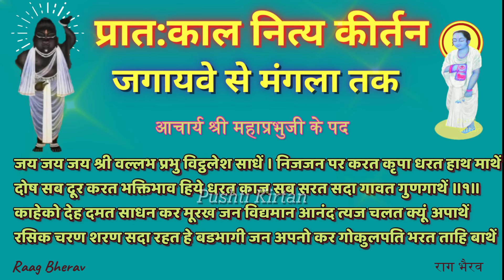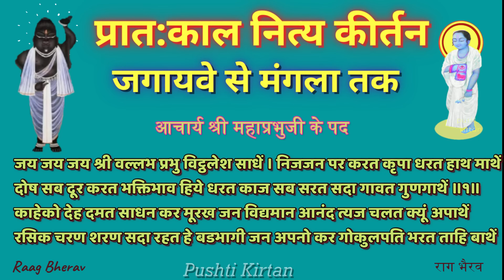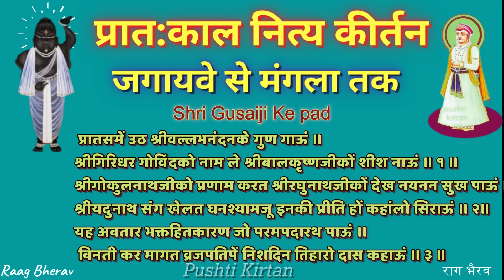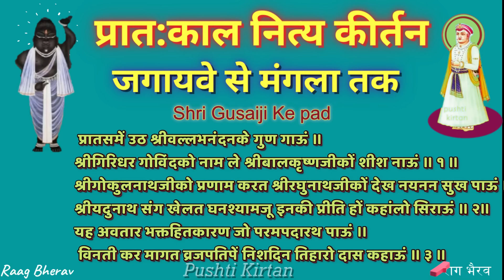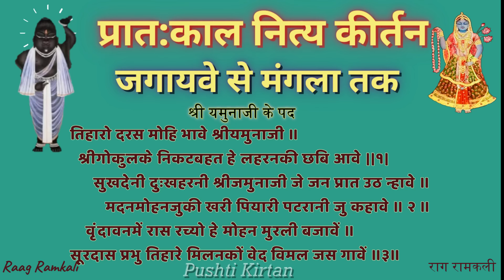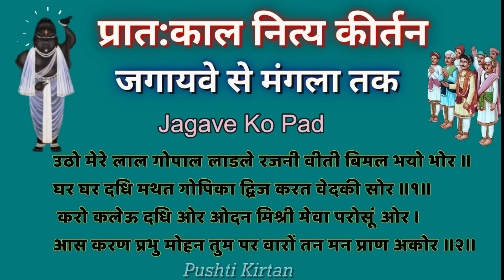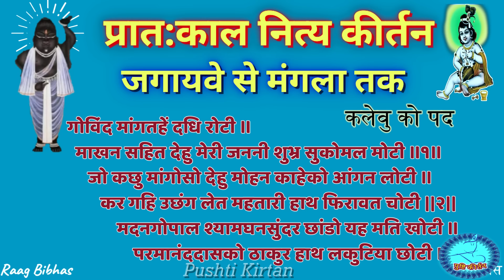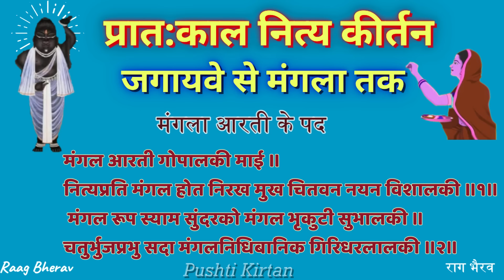Nitya Kirtan नित्य कीर्तन ( Jagayve Se Mangla ) Nitya Ke Pad पुष्टिमार्गीय कीर्तन Pushti Kirtan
પુષ્ટિ કિર્તન Pushtimarg Kirtan
With Lyrics          🦜🌱🦜   नित्य कीर्तन  नित्य जगावे के पद Jagavva Na Pad 🦜🌱🦜

                          🌱🌱🌱  NITYA SEVA PAD - KIRTAN + LYRICS 🌱🌱🌱
                                                        🌱🌱 Nitya Kirtan 🌱🌱
                      🌱 नित्य कीर्तन (जगायवे ते मंगला तक के पद, पुष्टिमार्गीय कीर्तन) 🌱

                      🌱🌱 प्रातकाल जगायवे से मंगला तक नित्य कीर्तन क्रम 🌱🌱

              🌱🦜🌱 पुष्टिमार्ग प्रणालिका के अनुसार, प्रातःकाल नित्यसेवा के कीर्तनों का
                              क्रमबद्ध गायन, जिसमें स्पष्ट उच्चारण का विशेष ध्यान रखा गया है 🌱🦜🌱

🌹01जय जय जय श्री वल्लभ प्रभु विट्ठलेश साधें Raag Bherav राग भैरव Shri Mahaprabhuji Ke Pad

🌹02 श्रीविट्ठलनाथजूके चरणशरणं ।। Raag Bherav  राग भैरव Shri Gusaiji Ke pad

🌹03  प्रातसमें उठ श्रीवल्लभनंदनके गुण गाऊं  Raag Bherav  राग भैरव Shri Gusaiji Ke pad

🌹04 तिहारो दरस मोहि भावे श्रीयमुनाजी  राग भैरव  Shri Yamunaji Ko pad श्री यमुनाजी के पद

🌹05 उठो मेरे लाल गोपाल लाडले   Raag Vibhas  रागबिभास Jagave Ko Pad

🌹06 गोविंद मांगतहें दधि रोटी Raag Bibhas रागबिभास kalevu Ko Pad

🌹07 मंगलं मंगलम् व्रज भुवि मंगलम् Raag  Bherav  राग भैरव Mangla Aarti Ke Pad मंगला आरती के पद

🌹08  मंगल आरती गोपालकी माई  Raag  Bherav  राग भैरव Mangla Aarti Ke Pad मंगला आरती के पद

                   Nitya Kirtan नित्य कीर्तन ( जगायवे ते मंगला तक )
                    Nitya Ke Pad पुष्टिमार्गीय कीर्तन Pushti Kirtan

                  pushtimarg kirtan haveli sangeet & pushtimarg videos
🌷Taital : जगायवे ते मंगला तक Jagave Se Mangla Ke Pad
🌷Raag : Bherav / Bibhas / Ramkali
🌷पखावजी(मृदंग)Alpeshbhai
🌷हरमोनियम         Umeshbhai
🌷 कीर्तनकार      Alpesh Savaliya

પુષ્ટિમાર્ગીય રાસ/ મહા રાસ'' હાલારી રાસ.કીર્તન.પદ.વચનામૃત, હોરીરસિયા ઢાઢીલીલા મનોરથ ,પુષ્ટિમાર્ગ કીર્તન,ઉત્સવ વિગેરે
रसिया ढाढ़ीलीला अलौकिक मनोरथ उत्सव आदि।पुष्टिकीर्तन  પુષ્ટિકીર્તન Pushtimarg Kirtan Gujarati Thakorji Nitya Kirtan

पुष्टि पद
Pushti Pad Nitya ke pad
Nitya Kirtan
Nitya Stuti
Nitya Na kirtan
Vratcharya Ke Pad
khandita ke pad
Jagave ke pad
Nitya jagave ke pad
NityaKirtan
alpesh savaliya
jagavavanu pad
nitya na kirtan
nitya kirtan
shitkal nitya kirtan
nitya jagave ko pad
nitya stuti
ushnkal jagave ke pad
gokulnathji vadhai
mangla kirtan
mangla ke pad
mangla na kirtan
kaleva ke pad
pushti kirtan

Mangla ke pad
kalevuke pad
VadhaiKirtan
HaveliKirtan
@pushtimarg haveli sangeet
@Pushti Vilas
@Pushti Vrund
@Pushtimarg Kirtan
@Pushti Kirtan
@Pushti Pad
@Pushti Kirtan
@Pusti Kirtan
Pushti Kirtan
Pushti Kiratan

🌹🌹Music Label : Pushti Kirtan🌹🌹